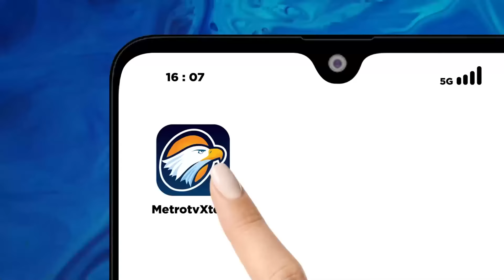BREAKING NEWS - Lawatan Paus Fransiskus di Indonesia Menarik Perhatian Dunia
MetroTV, Lawatan Paus Fransiskus di Indonesia Menarik Perhatian Dunia

sumber: INDONESIA PAPAL VISIT COMMITTEE